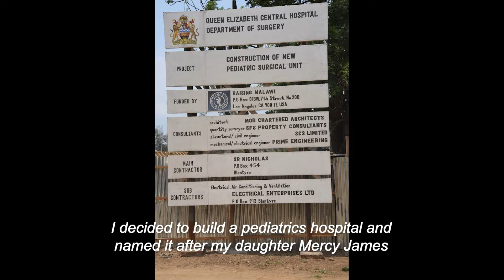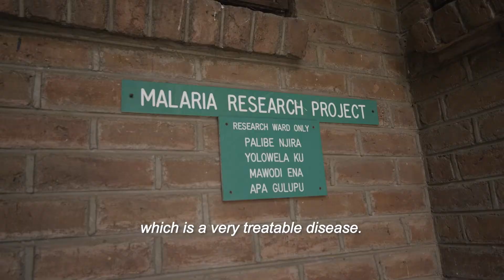Madonna Raising Malawi x Hyperfine Partnership Launch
Our mission is to democratize healthcare for people around the world. We’re proud to partner with Madonna and Raising Malawi to increase access to critical healthcare technology in Malawi with Swoop®, the world’s first portable MRI machine.